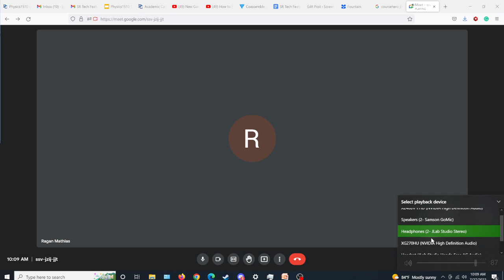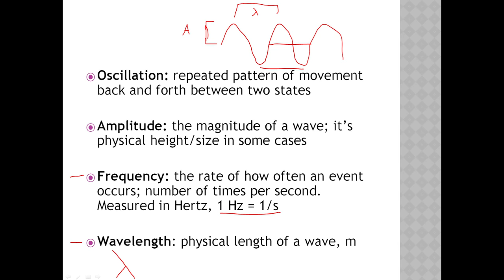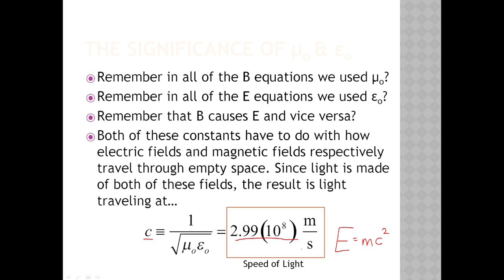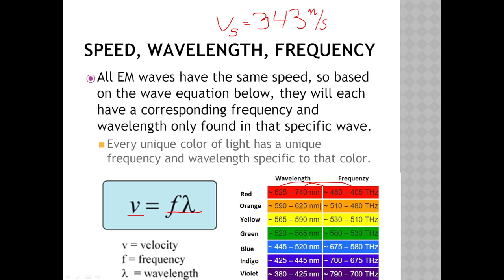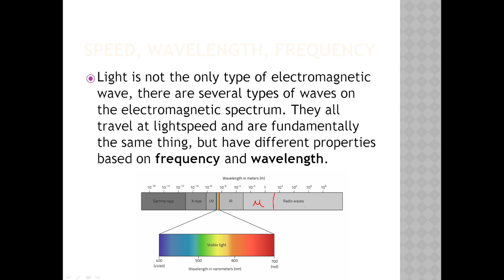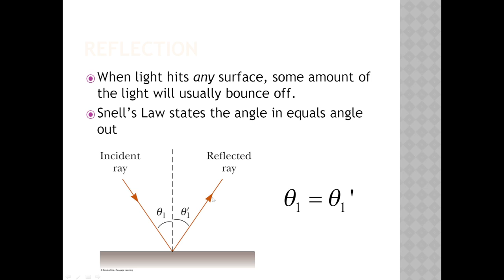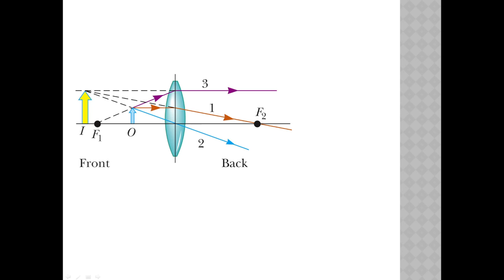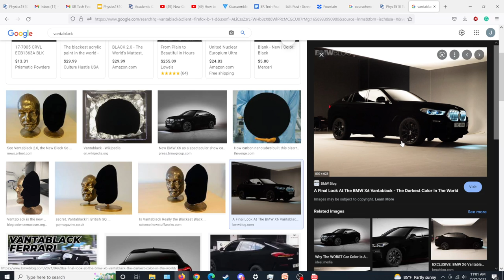Phys1510 - Summer 2022 - Class Call 7/27 - Test 2 Study Review and Ch22 Light